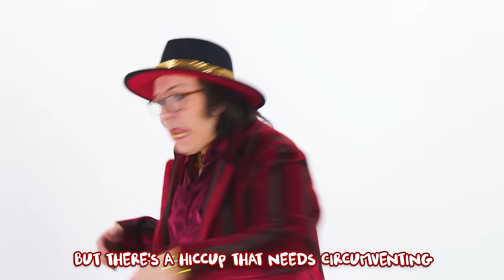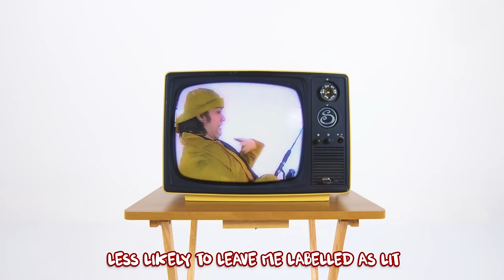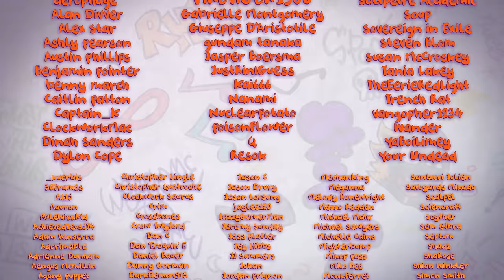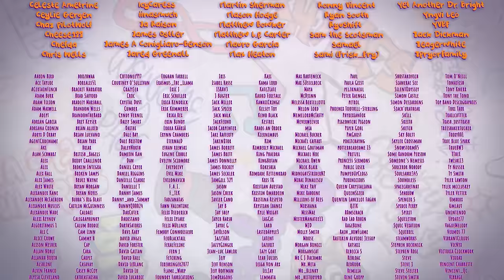AMATEUR WORDSMITH | 2024 REMAKE | 1,000,000 SUBS SPECIAL!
In 2016 I released the very first video on this channel. A (very bad) song called ‘Amateur Wordsmith’. The description was as follows:

“Here's the first track of the new channel! It seems lots of rappers like to rap about their rap skills. I thought I'd do the same...
Massive thanks to Rude Velvet for the beats and to Paul Marke for his editing assistance!”

My descriptions tend to be a bit more long-winded nowadays, so bear with me…

Hitting this milestone is obviously a huge achievement for any YouTuber, so I felt like getting a bit nostalgic and completely remaking Amateur Wordsmith. This has been way more involved than any of my remasters I’ve done before on the channel. It’s less of a remaster, not even a re-make, more of a re-imagining. What would a song I made a decade ago sound like if I made it today? There’s an all new beat, rewritten lyrics, and a shiny new video – all inspired by the original, but all (I hope) massively improved!

The red furry coat and striped blazer are the same costumes from the original video, but you might notice there are a few new ones, as well as some new costumes, and costumes from videos past. In fact, this video breaks the record for most costumes we’ve ever used in a video! Twenty-Eight!

I hope you all enjoyed this little bit of self-indulgence, and if you watch to the very end, you might see there’s more to come. The 1 million celebrations aren’t over just yet! But don’t worry, we’ll be back to our regularly scheduled nerdy gaming content soon.

Thanks to all of you who helped me get here!

All new Stupendi-Merch NOW AVAILABLE!

Lyrics and vocals by The Stupendium
Video by The Stupendium & Lizzy CJ
Shoot Coordinator: Lizzy CJ
Production assistant: @LawlessMarshall
Costuming by Phoenix Sterling
Guest appearance by @LawlessMarshall  as the tailor
Track produced by @OxygenBeats